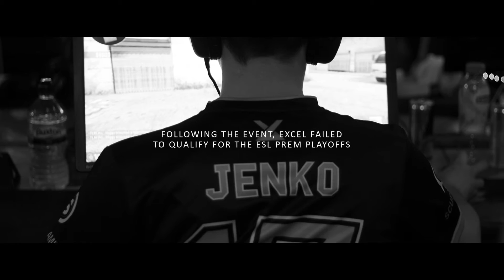CS:GO Epic LAN Aftermovie (exceL Endpoint)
We are proud to present highlights from our win at Epic.20 back in the middle of February. We teamed up with Endpoint for this event due to players being unable to attend from both rosters.

Coming into the event, exceL Endpoint were given the number one seed, raising the expectation of this pick up roster. A mix field of teams in the group stages saw exceL Endpoint tested but thankfully not defeated as we advanced on to bracket play with a clean record. However, a defeat to CeX early on in the winners bracket meant a tough battle through the loser's bracket was on the cards if exceL Endpoint were to claim victory. Despite playing late into the night on Saturday, exceL Endpoint made it through to Championship Sunday where they beat Radix in the losers final to seek revenge against CeX in the grand finals. Although CeX started with a 1-0 lead in the finals, exceL Endpoint went on to take three maps back to back and claim victory!

We hope you enjoyed this video, if so please give it a 'Like'!